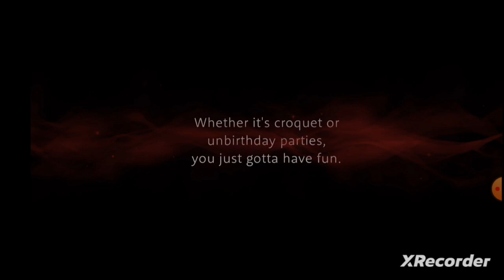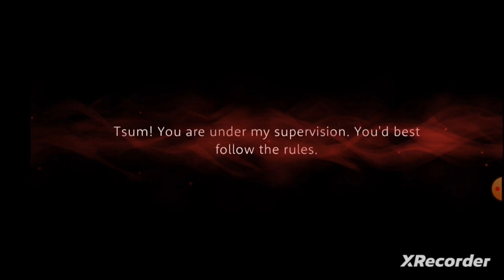Twisted Tsumderland Collab Scout (๑•̀ㅂ•́)و✧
Scouting until I get Riddle!!!☆ Especially since I missed out on 2 Kalim SSR cards... ＼(*T▽T*)／

This collab with tsum tsums is a dream come true for me since I've always been a big fan of the tsums~ ❤ I can't wait to finish the rest of the event with my newfound cards!! Good luck to everyone else as well in scouting and in the event~ (๑´ᗜ`๑)

Anyway, that's it for now, take care everyone and
Always keep fighting, for yourself! ✧*｡٩(ˊᗜˋ*)و✧*｡